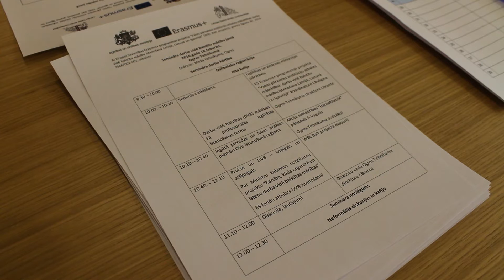Ogres tehnikumā semināri par darba vidē balstītām mācībām 18.02.2016